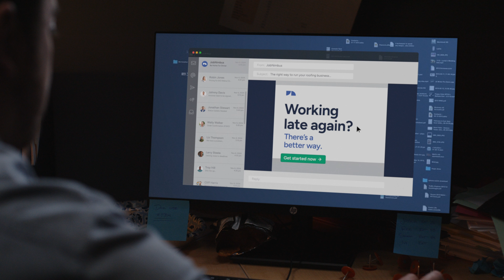Be home for dinner - JobNimbus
We know running a roofing business could mean late nights and missed dinners.

JobNimbus is here to help—streamline your day, reduce stress, and reclaim the time you deserve with your loved ones.

JobNimbus - Be home for dinner.

Looking to level up your business with the best CRM for roofers? Look no further than JobNimbus!

⭐️ Stay productive on the go with our industry-leading mobile app! Download our 4.8 star-rated app:
🍎 App Store

🏔️JobNimbus is back with Peak Performance, our annual roofing benchmarks report. With insights to help roofers improve their marketing, sales, cash flow, and more, this is a must-read!